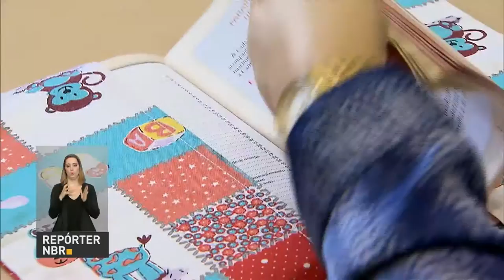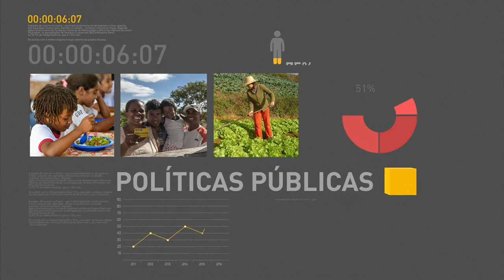Postos de saúde deverão adotar prontuário eletrônico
REPÓRTER NBR 15H - 06.10.16: Postos de saúde de todo o Brasil deverão adotar o prontuário eletrônico em até 60 dias. Unidades básica que não o receberão mais recursos do governo federal. E mais: Michel Temer e governadores se reuniram para discutir a situação da previdência social nos estados. Confira também: nesta sexta-feira (6) Receita Federal libera consulta ao 5º lote de restituição do imposto de renda 2016.